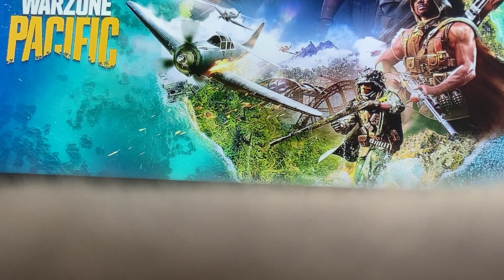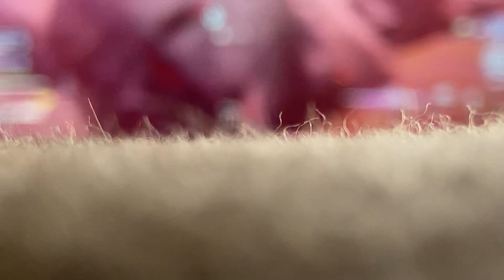It was fun￼